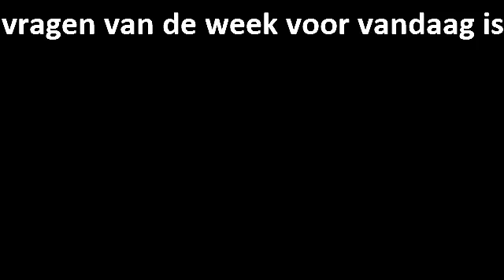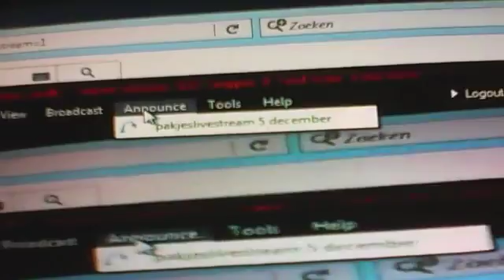vragen van de week aflevering 7